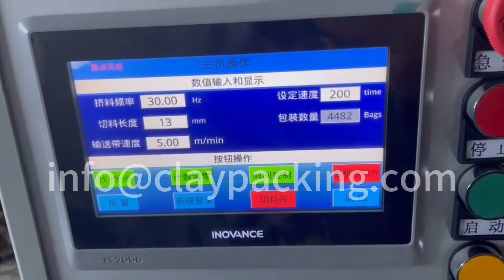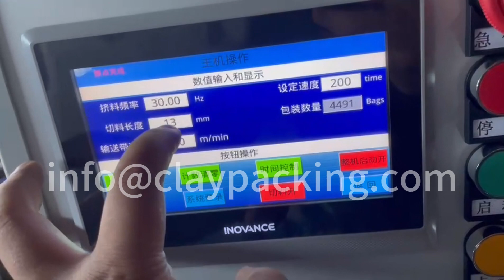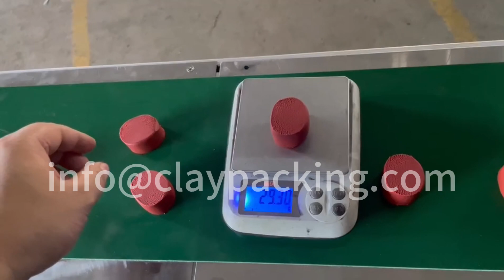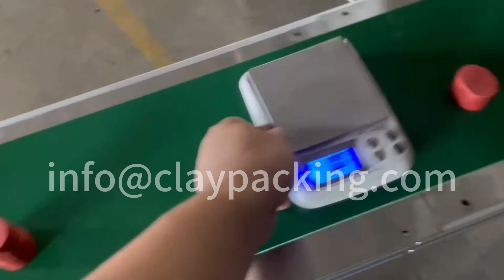Modeling Clay Extruder Machine, Play Doh Modeling Extruding Machine, Plasticine Extruding Machine